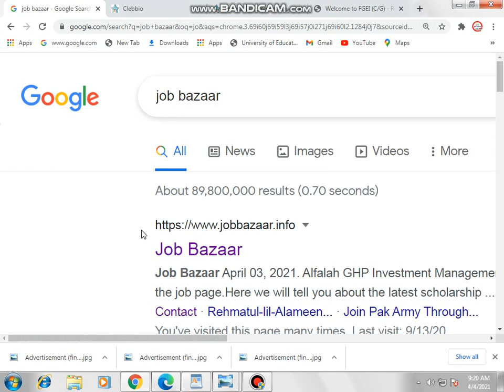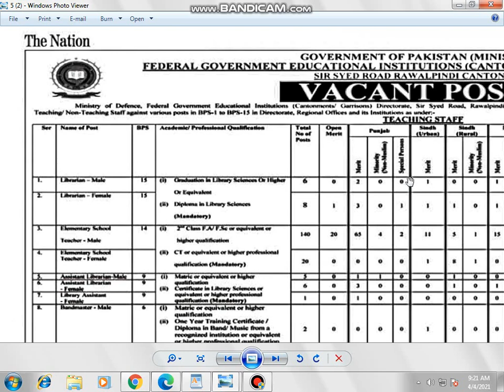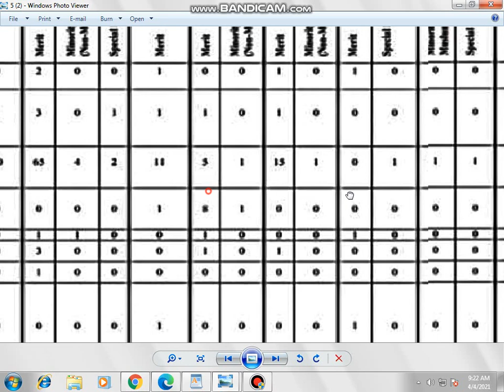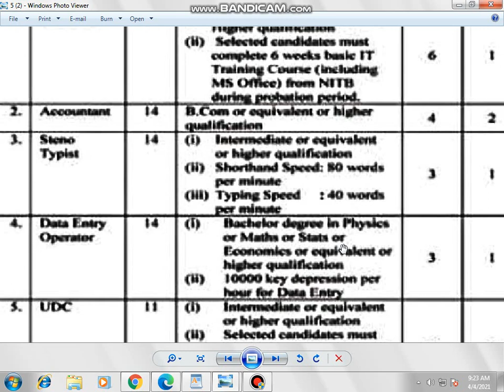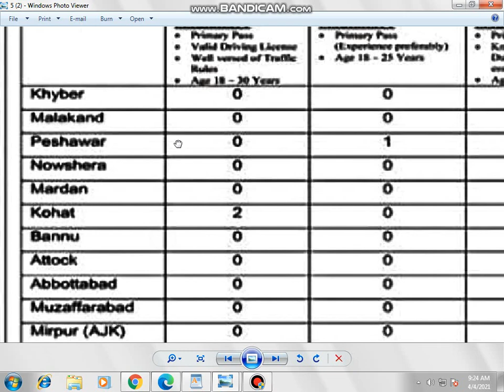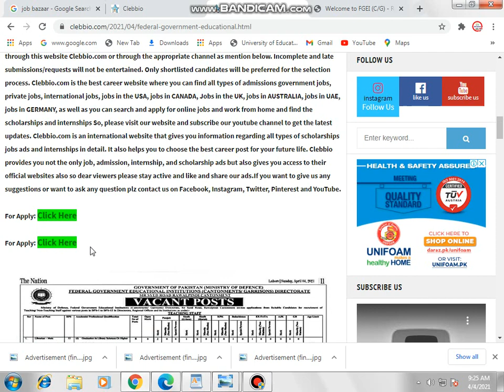Federal Government Educational Institutions FGEI Jobs 2021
Hello,